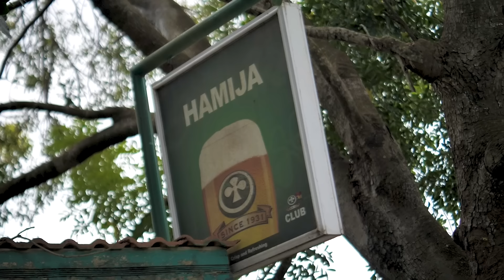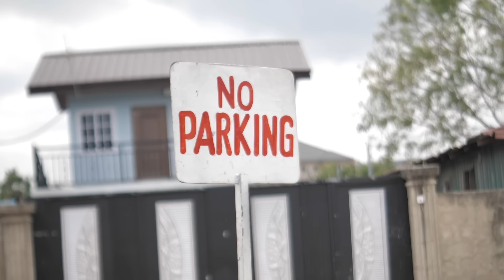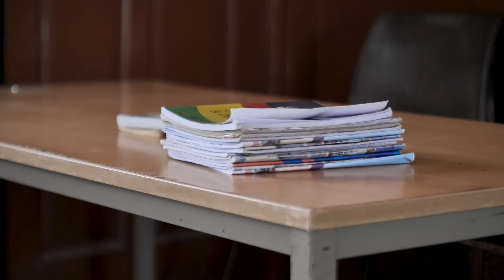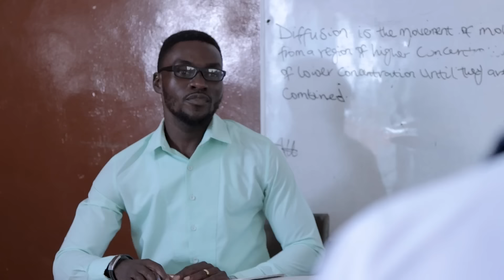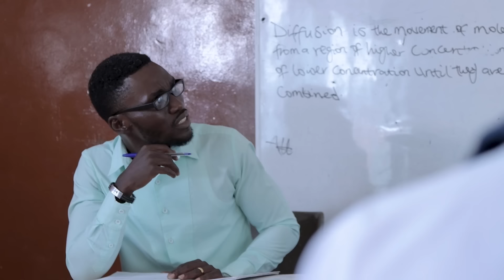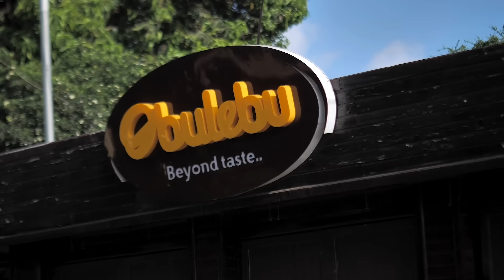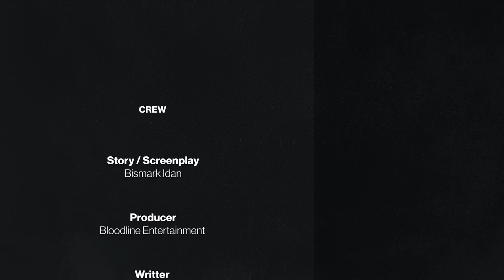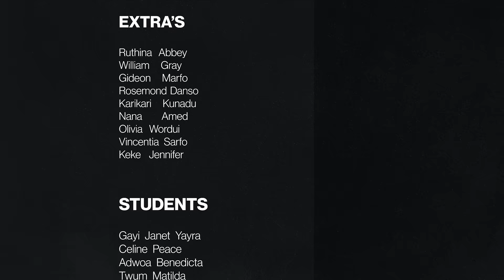AGE18 SERIES | SEASON 4 | EPISODE 06 | DRAMA SERIES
love, hurt and heartbreaks

Sound Credits

Song:
Dodie | Secret For The Mad

Produced by: Hendrik Feller

SONG COVER
Nadine